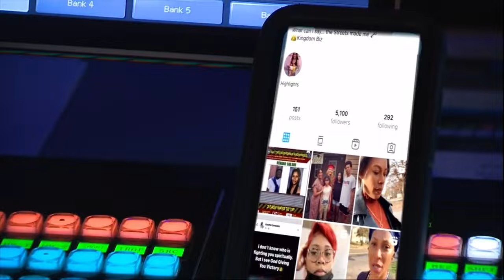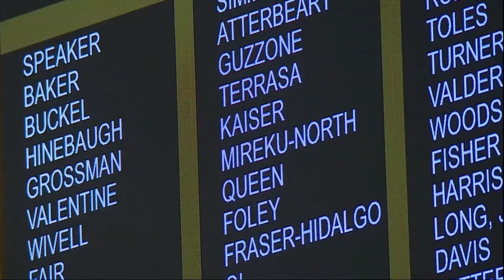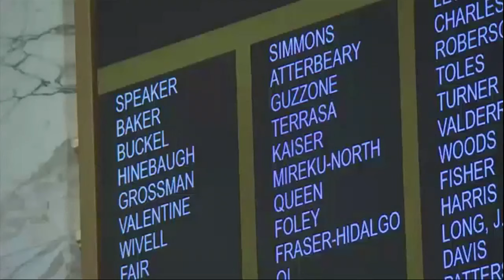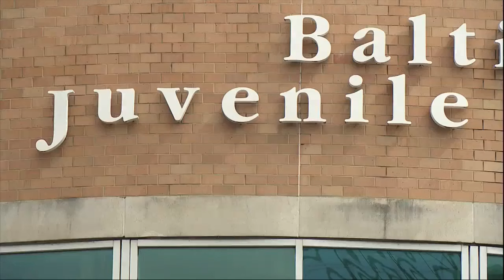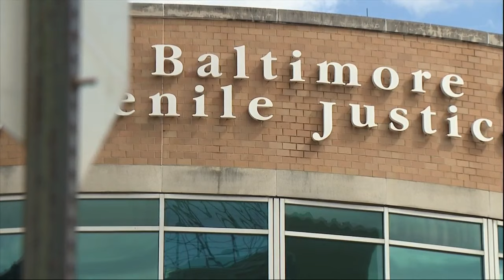Juvenile crime concerns: Governor commits to unveil plan before upcoming legislative session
Ensuring there is accountability for criminal behavior and the Department of Juvenile Services has the resources necessary to provide adequate services for juveniles ae two things Gov. Wes Moore said Tuesday are important as the legislature prepares to begin the next session; however, how to make those goals a reality remains unclear.